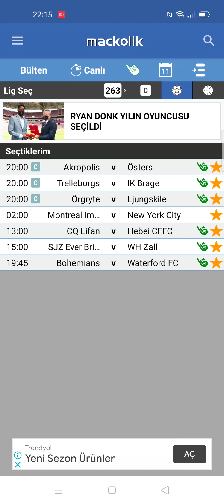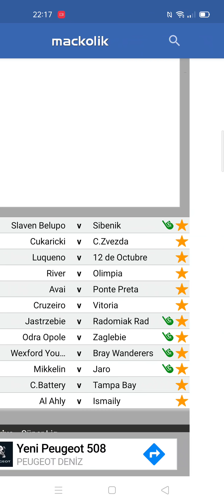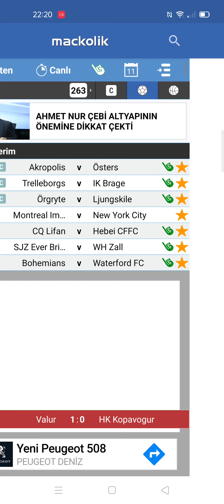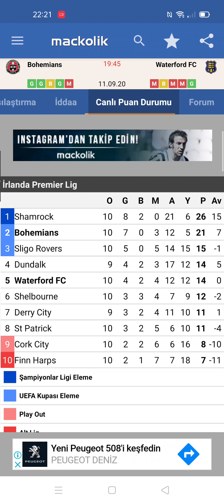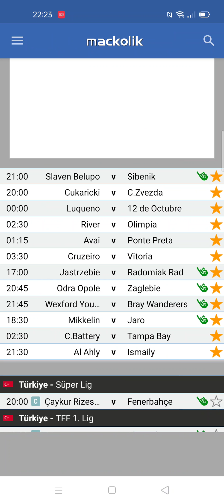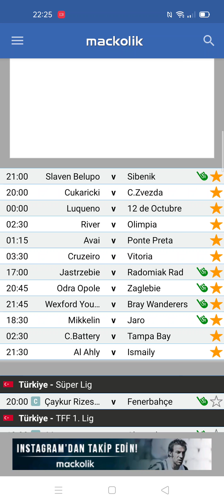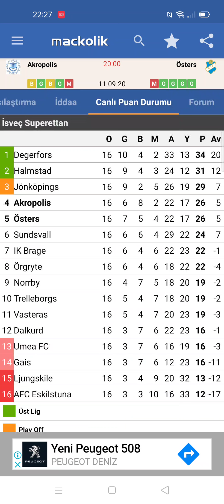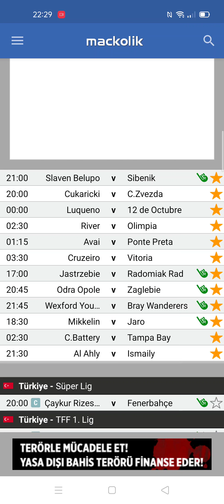VAY BEN İZLEMEDİM DEMEYİN 11 Eylül 2020 cuma iddaa tahminleri / iddia / idda / banko maçlar / kupon